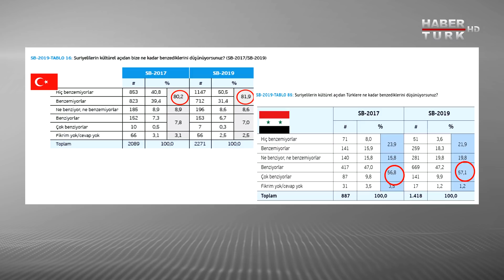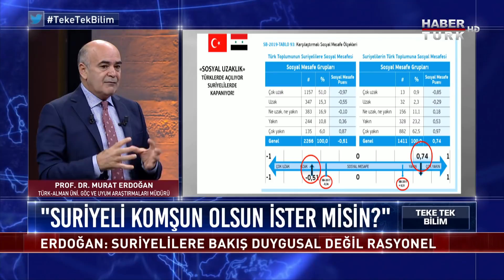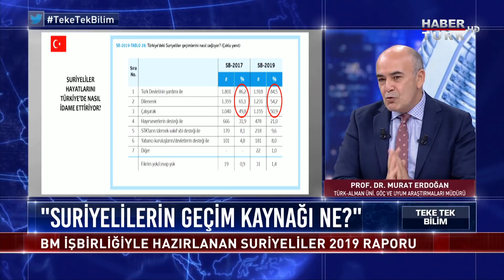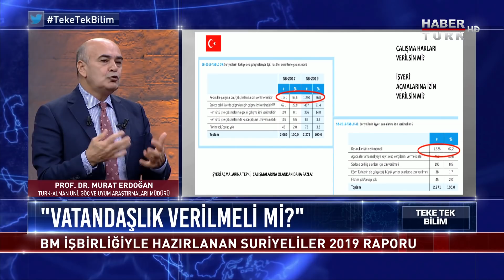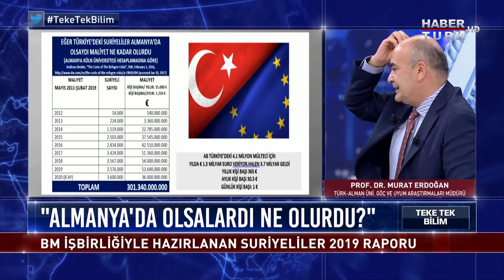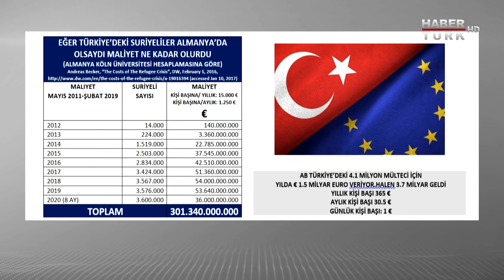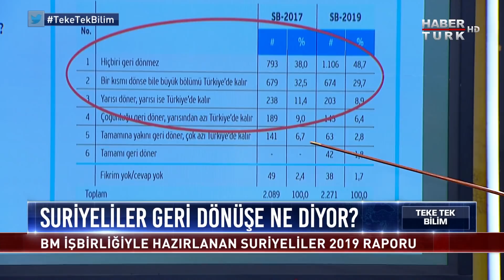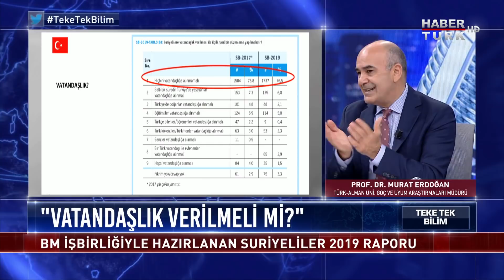Türklerin Suriyelilere bakışı ne, Suriyeliler geri dönüşe ne diyor? | Teke Tek Bilim - 6 Eylül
Fatih Altaylı ile Teke Tek Bilim'de bu hafta Birleşmiş Miletler işbirliği ile hazırlanan Suriyeliler araştırması açıklanıyor; "Dönüşe nasıl bakıyorlar?", "Geçimlerini nasıl sağlıyorlar?" ve "Yerel halk onlara nasıl bakıyor?" sorularının yanıtları masaya yatırılıyor.

Fatih Altaylı soruyor; Brookings Enstitüsü Kıdemli Uzmanı Prof. Dr. Kemal Kirişçi, Akademisyenler Prof. Dr. Murat Erdoğan ve Prof. Dr. Mustafa Aydın Teke Tek Bilim'de yanıtlıyor.